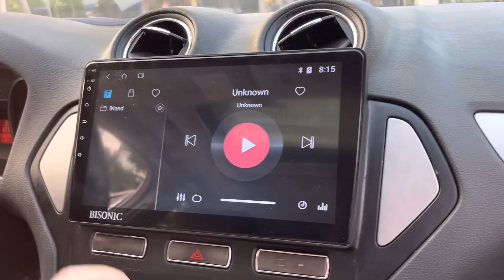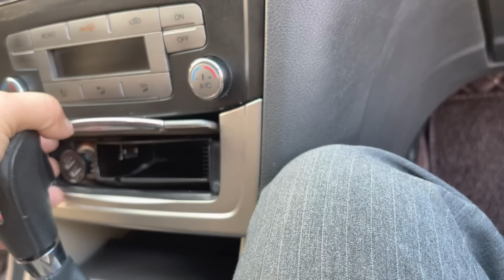1 siêu phẩm hạng Sang của Mỹ / hạng D rẻ hơn cả hạng B / vẫn chất lòi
1 siêu phẩm hạng Sang của Mỹ / hạng D rẻ hơn cả hạng B / vẫn chất lòi